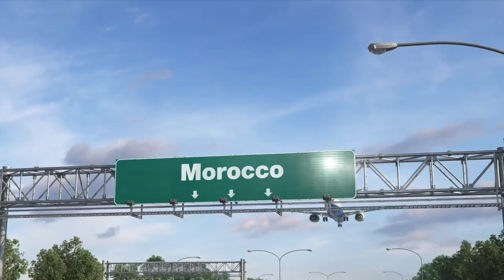Couscous moi. Hits Dance 2001. Vol 2. Cover Team.